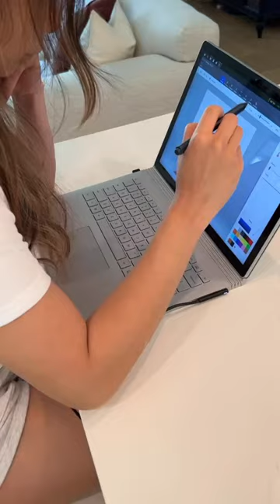Journey with me as I create new artwork for my living room space! Available2buy! Links in bio!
Follow me as I create new artwork for my living room. If you like the piece, you can buy the physical print